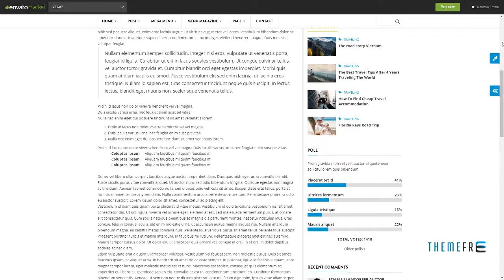Vecas - Responsive Magazine News Drupal Theme Zackery Goyathla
Software Version Drupal 7.4x, Drupal 7.3x, Drupal 7.2x

 Columns 3

 Layout Responsive

 Tags blog, bootstrap, clear, galley, magazine, news, responsive, video